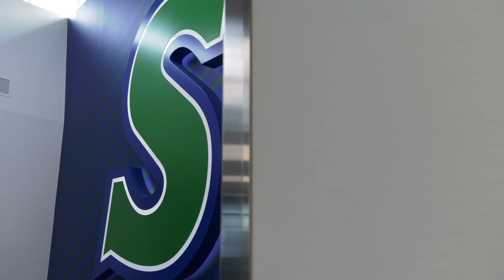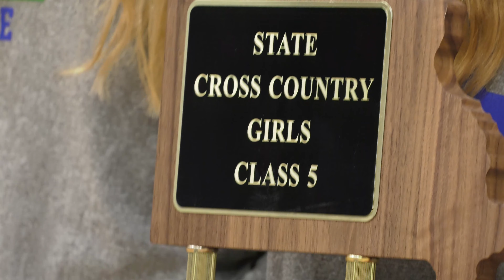Jaguars Honor Fall Sports Accomplishments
"To have the trophy and all the ceremonies...It was the one goal I really wanted to accomplish. I could not have asked for a better ending." - Senior Mya Trober

Hear from the Blue Springs South Jaguars as the school hosted a special assembly to honor its fall sports programs, including two recent state title winners.

Congratulations to all of the Jags student-athletes and coaches for their hard work and dedication being recognized!